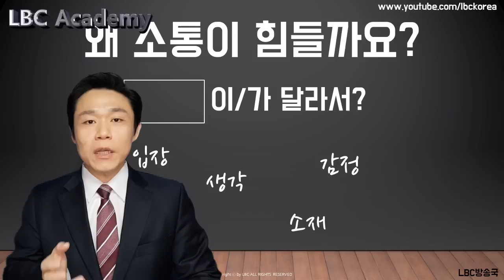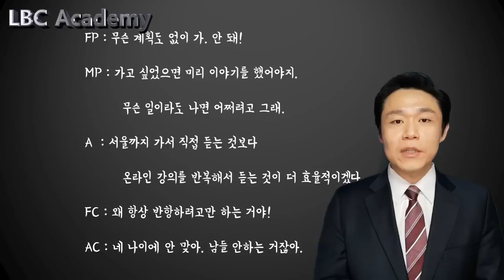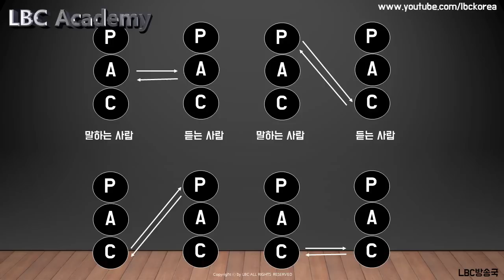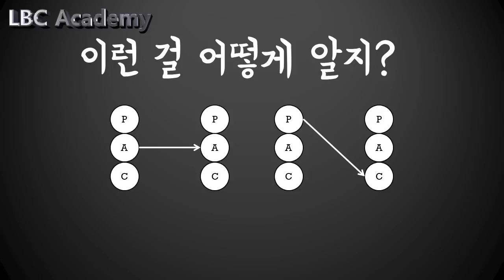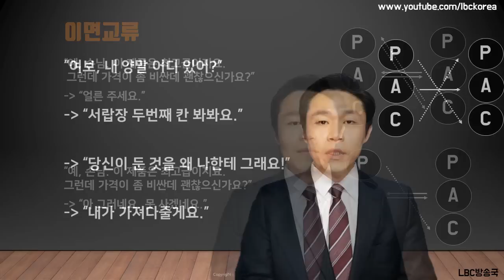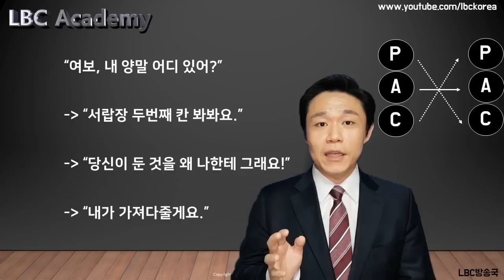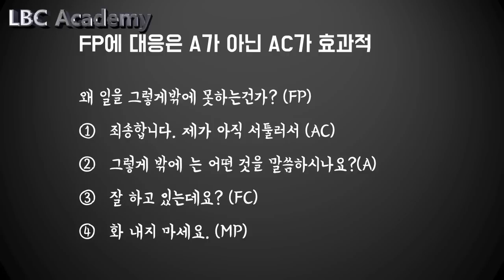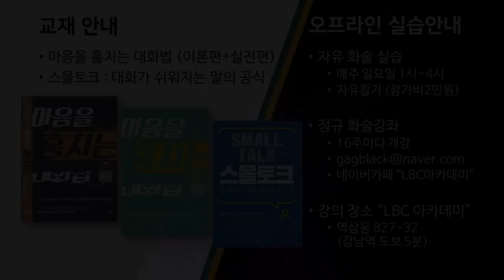소통을 위한 심리대화 - 상대의 자아상태를 바꾸는 효과적인 대화전략-이기는 말하기 [대화의 클래스07] |LBC화술강좌-말하기유형창시자 임철웅박사 직강 LBC방송국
영상에 잘못된 부분이 있어서 수정하여 다시 올렸습니다
죄송합니다

★ 대표적인 방송으로는 말하는 즐거움, 화술강좌, 청취자들의 사연을 통해 심리/화술을 상담해주는 상담방송, 사건을 분석하여 심리를 배우는 엑스파일, 최면으로 수면유도(ASMR이 아닌)나 의지력과 자신감을 키워주는 원격최면 등이 있습니다.

* 마음을 훔치는 대화법의 저자, 공학박사 임철웅 교수가 직접 강의합니다.

1) 일요워크숍 : 매주 새로운 주제로 자유롭게 참여하는 화술/심리 워크숍

시간 : 일요일 1시~5시  (4시간)
수업방식 : 자유로운 분위기, 다양한 사람들, 다양한 실습
참여방법 : 매주 편안하게 참석 (2시간 1만원, 4시간 2만원)

2) 평일 강좌 : 12주 씩 진행되는 화술, 심리, 최면, 자기계발 강좌들
12주간 체계적으로 말하기/심리 등 강좌를 듣고 각자 목표를 이룰 수 있습니다
불안극복, 관계개선, 상황주도 등 맞춤형 강좌를 들을 수 있습니다

시간 : 평일 7시 30분~10시 (강좌별 요일은 공지를 확인해주세요)
수업방식 : 30분 강의+1시간 실습+1시간 피드백
참여방법 : 개강 전에 신청하여 소수인원으로 진행 (12주 33만원)

3) 개인 상담 : 개인별로 진행되는 심리/화술/인생 상담

시간 : 협의 후 진행((단, 유튜브 공개상담은 무료, 개인상담 5만원/시간당)
상담방식 : 상담신청자의 문제에 맞는 상담방식
참여방법 : 카카오톡으로 신청하여 상담시간 조정

1) 화술 : 일상 커뮤니케이션, 인간관계,
2) 심리 : 타인의 심리 파악, 자기 마음 다스리기
3) 상담 :  가족, 일상 및 연애고민 부터 면접이나 직장에서 고민
4) 최면 : 수면유도, 쾌감 등
5) 기타 특강 : 인생경영과 통계, 논문 작성하기, 직무교육과정 등 전문적인 과정

- 마음 설계의 힘 : 자신을 돌아보고 스스로 우울함 등 부정적인 감정을 이겨내도록 해주는 책
- 스몰토크 : 공학적인 기법을 대화에 적용한 스몰토크 배우기
- 마음을 훔치는 대화법 : 대화법의 모든 것